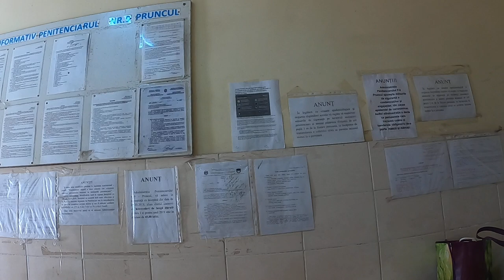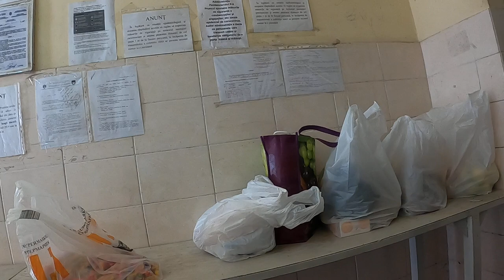Condiţii insalubre la închisoarea-spital chiar de la intrare! - Curaj.TV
Victoria Spinei e revoltată de halul în care arată sala cu tejghele la care vin rudele deţinuţilor şi inventariază mîncarea sau alte lucruri pe care le transmit celor de după gratii. Teracotă murdară, păianjeni, mucegai! Putem să ne imagină ce e dincolo de gratii, unde nu putem intra cu camere video!